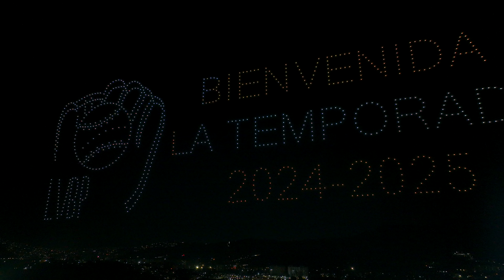SHOW DE DRONES PARA EL INICIO TEMPORADA DE BÉISBOL 2024-2025! ⚾️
¡COMENZÓ LA TEMPORADA DE BÉISBOL 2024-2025! ⚾️
Y qué mejor manera de celebrarlo que rindiendo homenaje a cada uno de los equipos que le dan vida a la Liga Venezolana de Béisbol Profesional.

Aquí les dejamos un poco de lo que fue nuestro show de drones para la inauguración de la temporada en la casa de los Leones Del Caracas, el @monumental_sb.